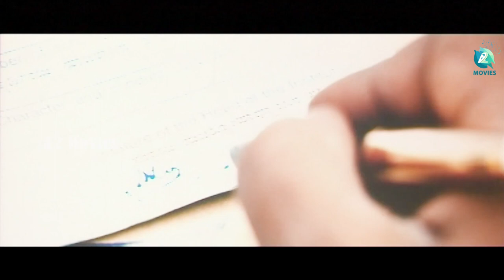JOLLY BOY - Kannada Movie Scene | Diganth | Rekha Vedavyas | Part - 5 | A2 Movies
Preasinting "JOLLY BOY" Kannada Movie Scene 2011, Diganth, Rekha Vedavyas

Film : Jolly Boy
Lyricist: K. Kalyan
Starcast: Diganth, Rekha Vedavyas
Director: D Sabapathy
Producer: K Manju
Banner  : K Manju Films